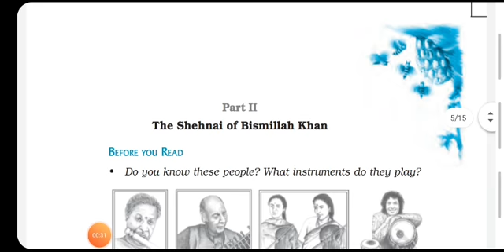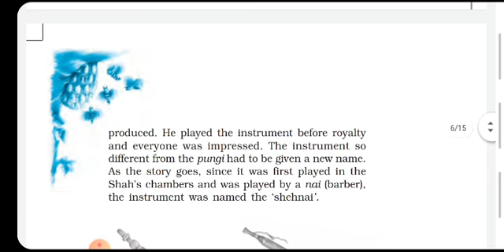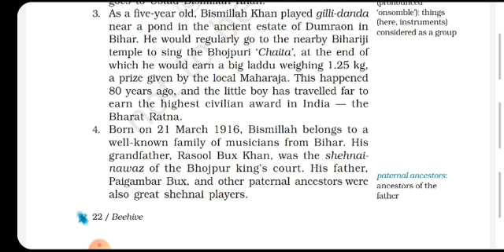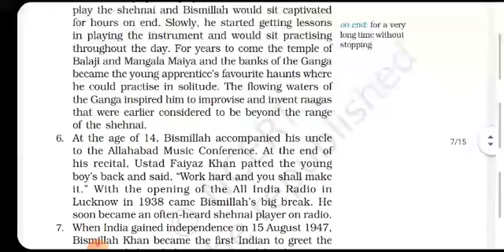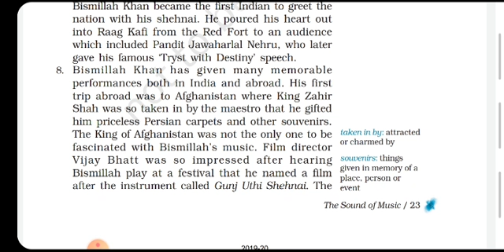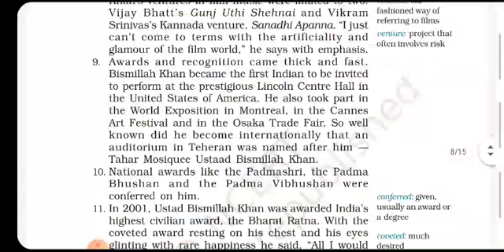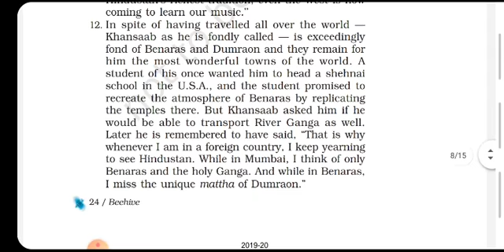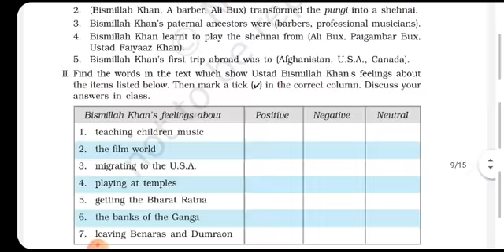बिसमिल्लाह खान की जीवनी the sound of music ncert class 9 English part 2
III. Answer these questions in 30–40 words.
1. Why did Aurangzeb ban the playing of the pungi?
2. How is a shehnai different from a pungi?
3. Where was the shehnai played traditionally? How did Bismillah Khan change
this?
4. When and how did Bismillah Khan get his big break?
5. Where did Bismillah Khan play the shehnai on 15 August 1947? Why was
the event historic?
6. Why did Bismillah Khan refuse to start a shehnai school in the U.S.A.?
7. Find at least two instances in the text which tell you that Bismillah Khan
loves India and Benaras.